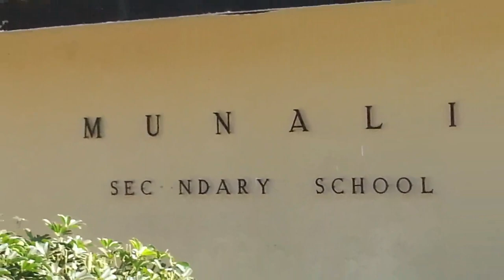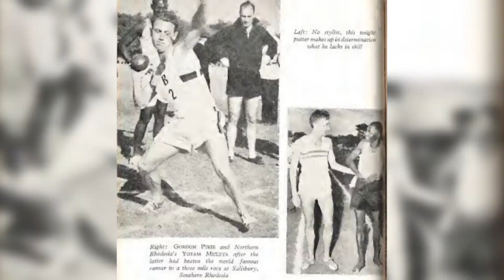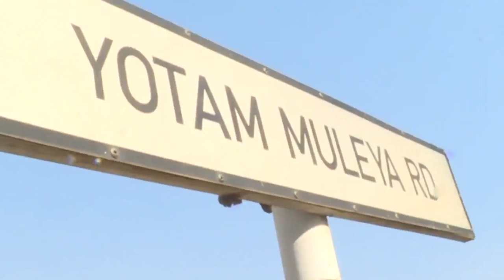Mindmaster-Quiz-S04-E11 - Yotam Muleya story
About Yotam Muleya